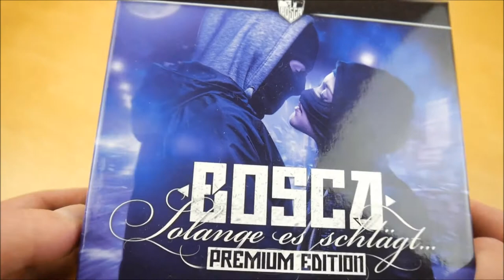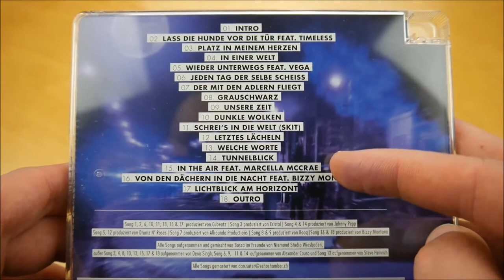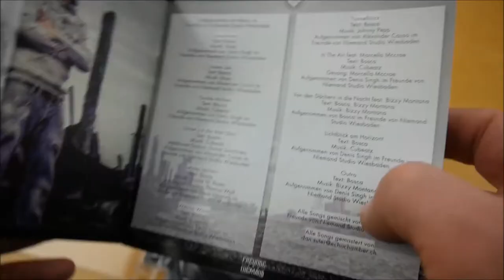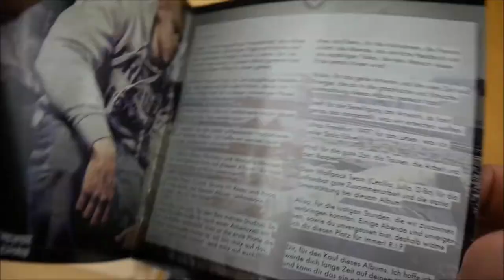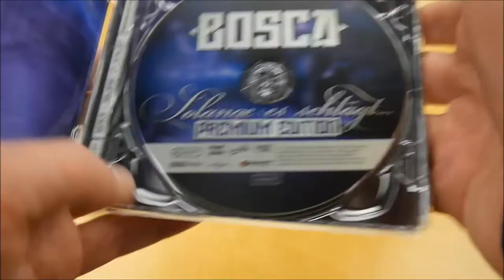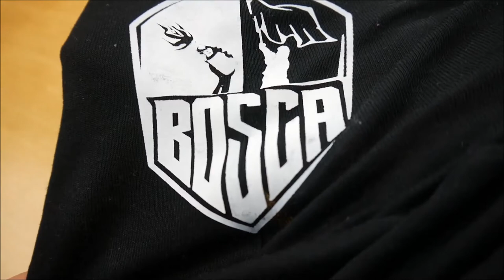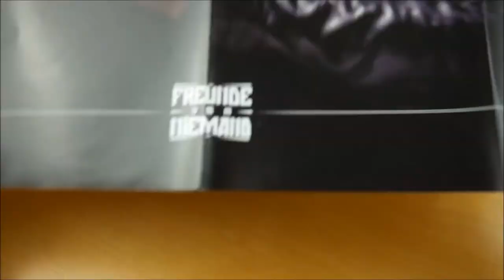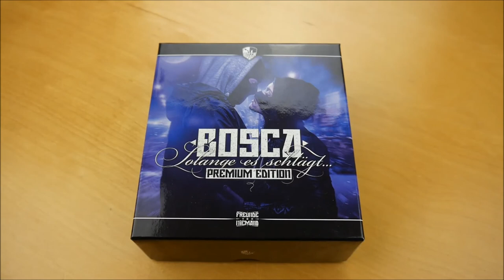Bosca - Solange es schlägt Box Unboxing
In diesem Video zeige ich euch die Solange es schlägt Box von Bosca.
► Hier könnt ihr das Album kaufen:
Mehr von Bosca

► ALBUM INFOS
Bosca - Solange es schlägt
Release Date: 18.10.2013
Kaufpreis: 29,90 €

Solange es schlägt Box Inhalt:
- Album
- Poster
- Sturmhaube
- Schlüsselanhänger

Solange es schlägt Tracklist:
01. Intro
02. Lass die Hunde vor die Tür (feat. Timeless)
03. Platz in meinem Herzen
04. In einer Welt
05. Wieder unterwegs (feat. Vega)
06. Jeden Tag der selbe Scheiß
07. Der mit den Adlern fliegt
08. Grauschwarz
09. Unsere Zeit
10. Dunkle Wolken
11. Schrei's in die Welt (Skit)
12. Letztes Lächeln
13. Welche Worte
14. Tunnelblick
15. In The Air (feat. Marcella Mc Crae)
16. Von den Dächern in die Nacht (feat. Bizzy Montana)
17. Lichtblick am Horizont
18. Outro

Solange es schlägt Info:
Das Album von Bosca erschien am 18. Oktober 2013 über Freunde von Niemand.